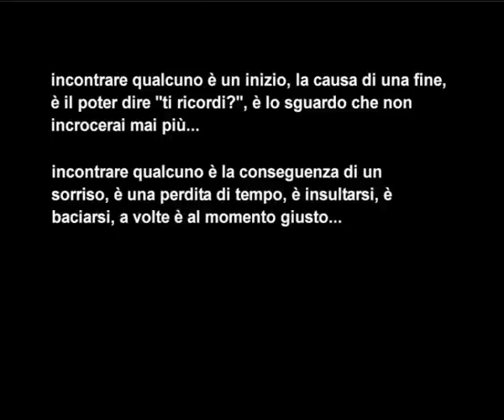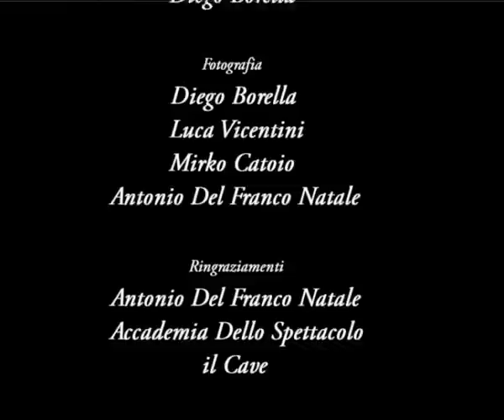"Nice Meeting You" di Diego Borella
Cortometraggio sul tema del bacio ed incontro/scontro tra due energie, scritto e diretto da Diego Borella

Cercaci su facebook!!!